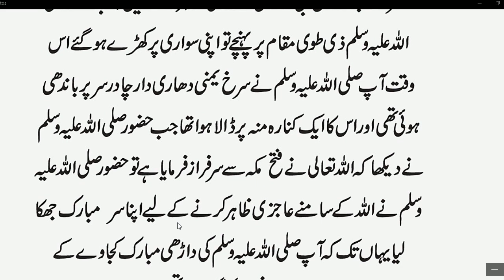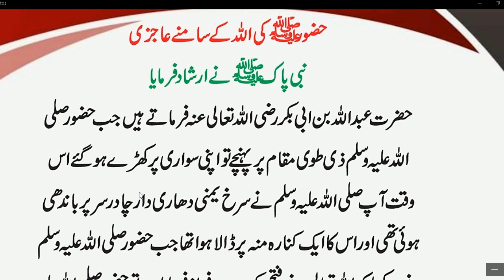Nabi Pak Ki Ajazi | Hadees